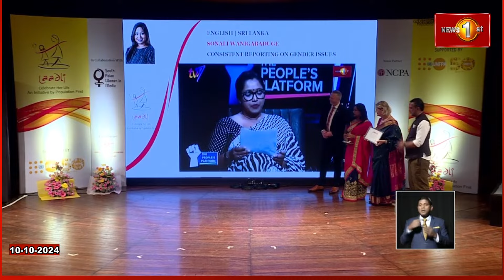News 1stහි සොනාලි වනිගබදුගේට දකුණු ආසියානු ලැඩ්ලි මාධ්‍ය සම්මානය..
News 1stහි සොනාලි වනිගබදුගේට ස්ත්‍රී පුරුෂ සමාජභාවය පිළිබඳ සංවේදීතාව සඳහා වන දකුණු ආසියානු ලැඩ්ලි මාධ්‍ය සම්මානය..